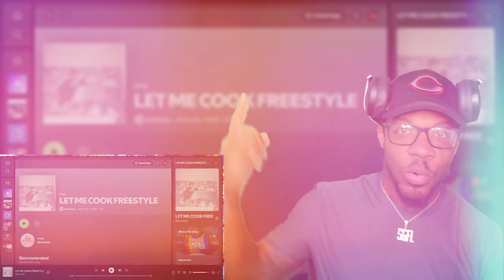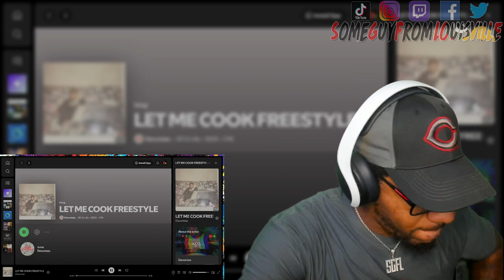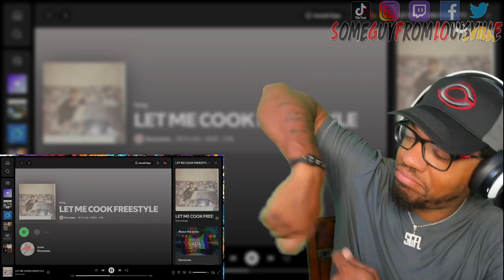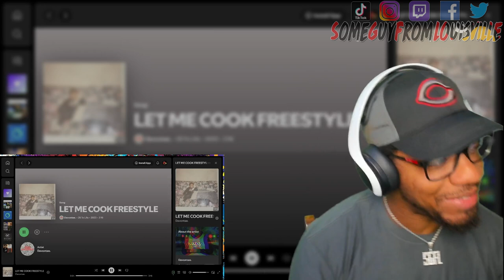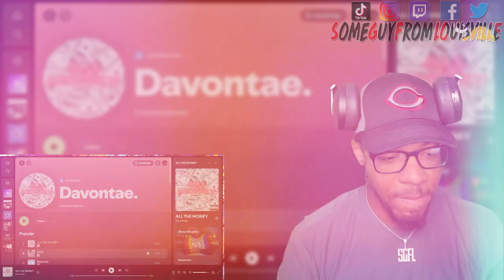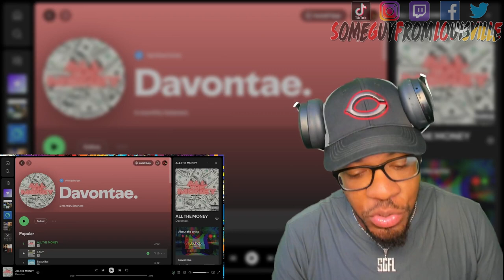DAVONTAE - Let Me Cook (freestyle) | [reaction]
SGFL takes a listen to @davontaeforman8252 track Let Me Cook (freestyle)
TIMESTAMP
Intro - 00:00
Reaction - 01:45
Outro - 05:02
DAVONTAE's social media handles:
WANT A REACTION? TAP IN!